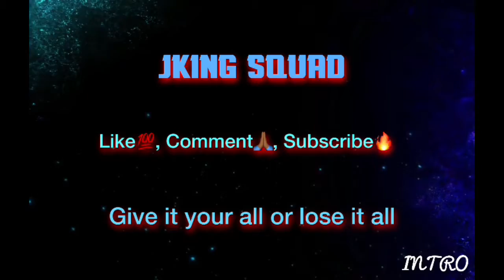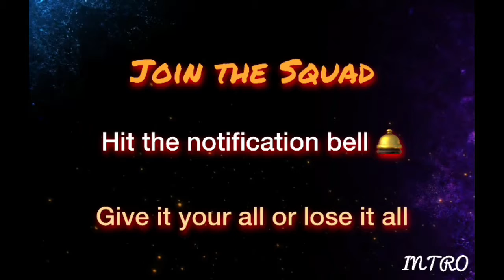Joyner Lucas - Frozen Reaction